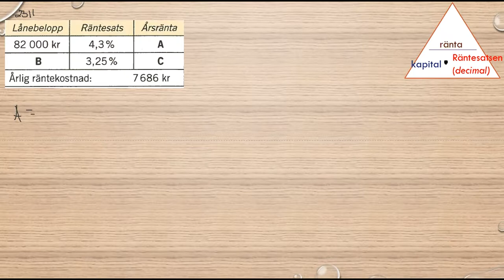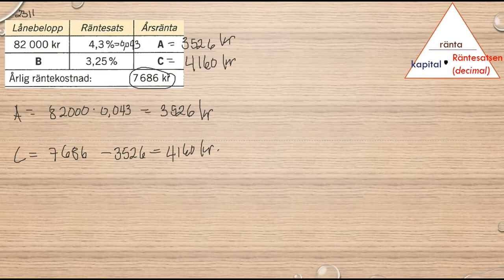Matematik 5000 Ma 1b Kapitel 2 Procent Ränta 2311